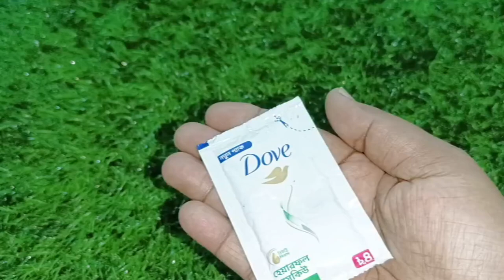Shampoo সাথে এটা লাগালে চুল এতই লম্বা মোটা হবে যে চুল কাটতে বাধ্য হবে/Long hair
Shampoo সাথে মাত্র ১ বার লাগালে চুল এতই লম্বা মোটা হবে যে চুল কাটতে বাধ্য হবে/Long hair